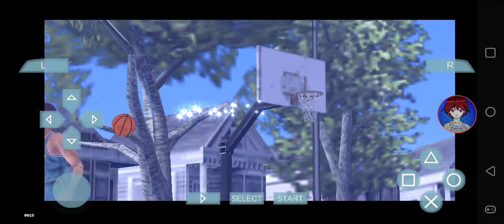NBA Street Showdown - Stretch, Bonafide & Takashi vs NBA Legends @ Mosswood